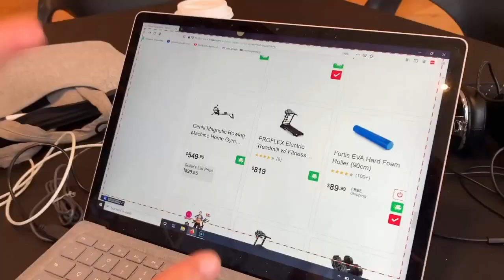AMZ Product Launcher Finalist For The NSW Business Metro Awards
(New Zealand)